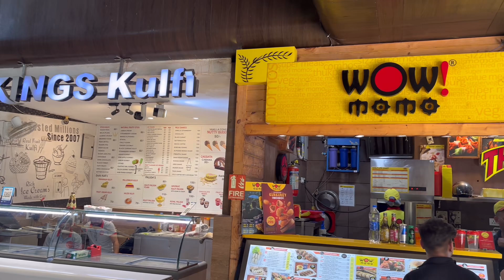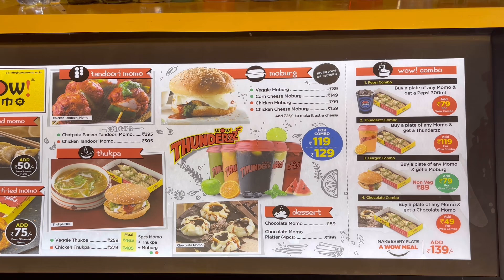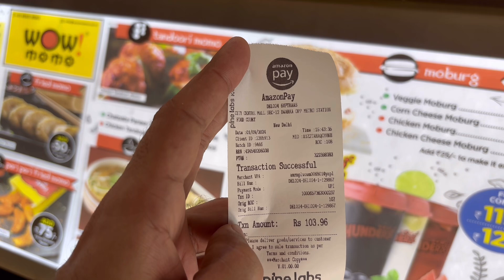WOW! momo - City Center Mall, Sector 12, Dwarka, Delhi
Address : Shop No G 21, Food Court, City Center Mall, Sector 12 Dwarka, Delhi - 110075